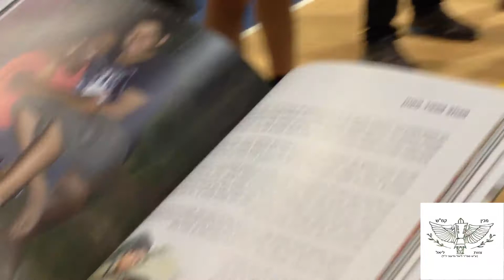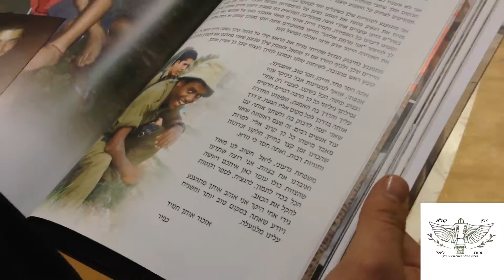מכתב מכפיר מקונן - מכין קרית משה צוות ליאל